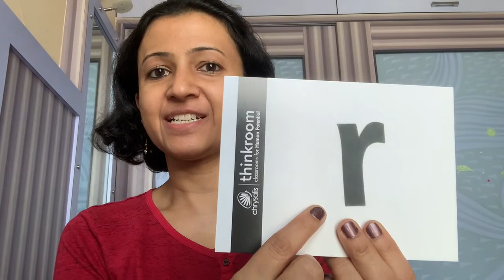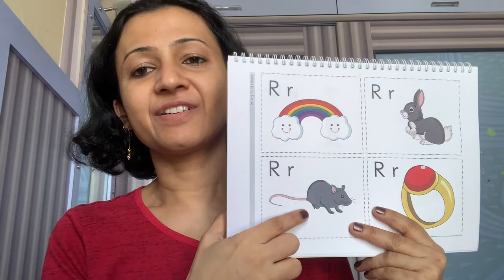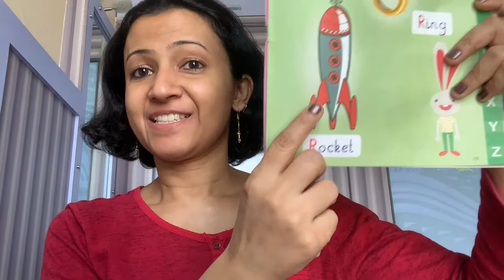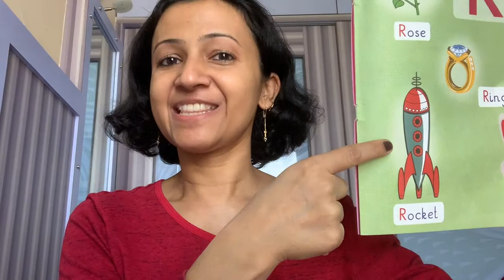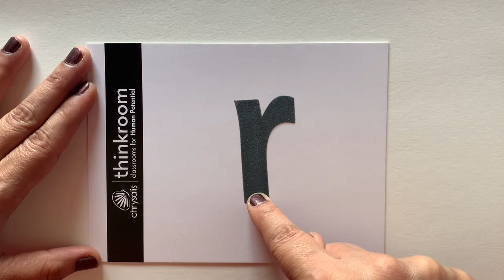The Orbis School M - Jr KG - English - Small Letter ‘r’ Formation